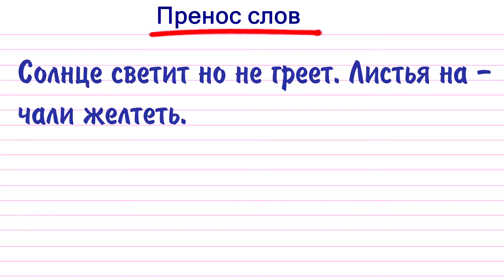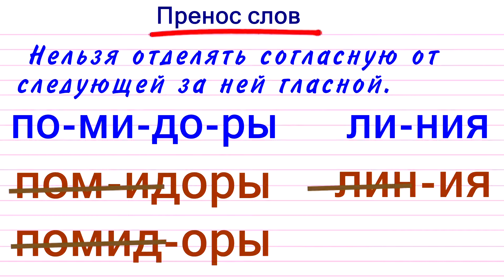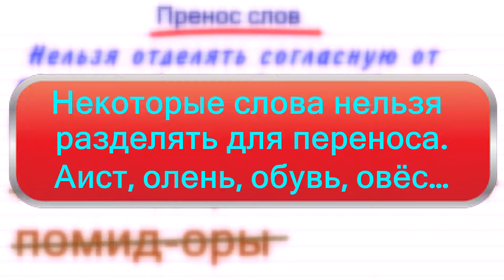Перенос слов 1 часть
Перенос слова — это разделение слова на две части: одна часть остаётся в конце одной строки, а вторая переносится в начало следующей строки.

Если слово не помещается на строке, то всё слово или его часть надо перенести на следующую строку. Для обозначения переноса части слова используется символ  "-"  (тире), который ставится после части слова, остающейся на строке. Часть слова, перенесённая на новую строку, символом тире не обозначается. Например:

Солнце светит, но не греет. Листья на-
чали желтеть.